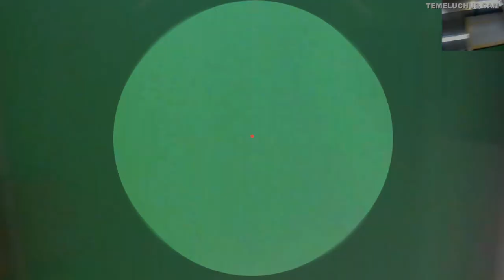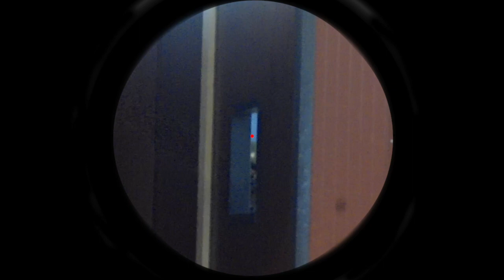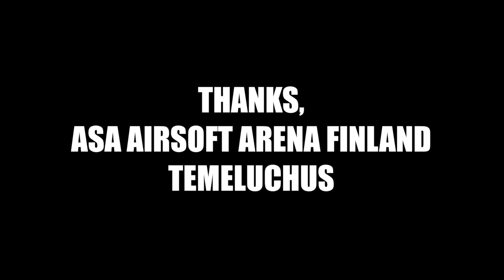BLOOD BUT NO TEARS | ASA AirSoft Arena Finland | TAAJUUS AIRSOFT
When going gets tough, tough get going... Got my knuckles shot to bloody mess!

Special thanks to Temeluchus.

ASA AirSoft Arena Finland - Indoor CQB games 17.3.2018 at Kerava with Temeluchus.